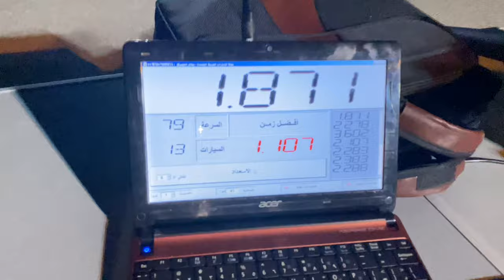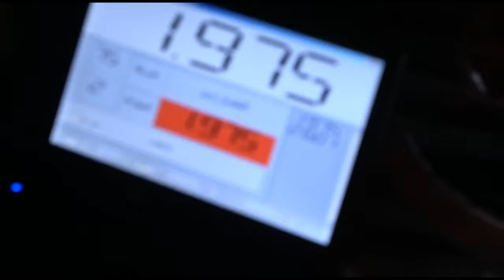RC RDAG PROS Arrma limitless Infraction Kyosho Inferno Hyper VT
132Ft 42 Meter 0-100km 0-60mph
Infraction wheelies :D